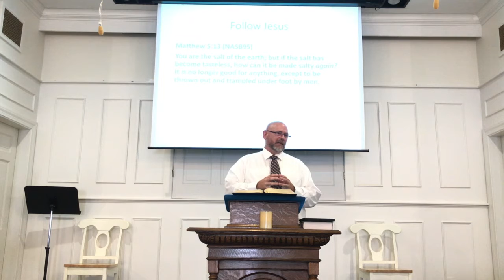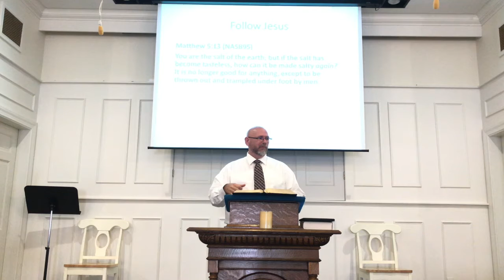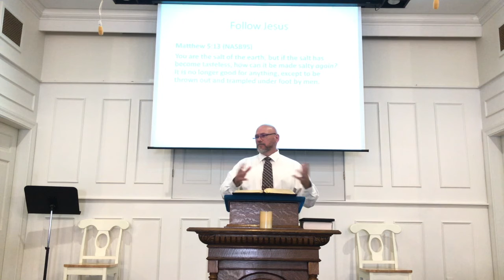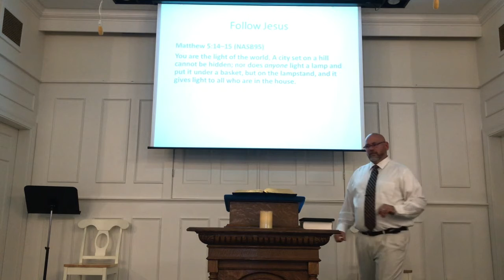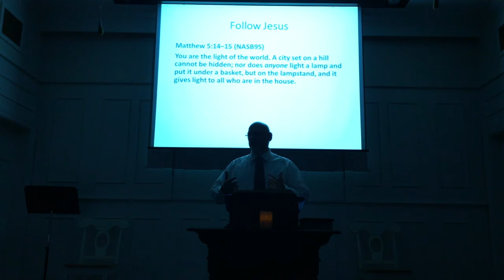Recorded Live August 2 2020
Lord willing, Communion this morning at 8:30 Am. Instructions at service.
If you livestream or watch recorded version participate with us where you are. Have suitable elements: bread, cracker, etc. and juice or water ready.
At 8:30 AM  we are meeting live in person & livestreaming beginning at 8:25 AM, at 11 AM we are online only.

Facebook Live at 8:30 AM

We are continuing our online ministry. Links are below.

Giving:
Thank you for those have continued to give online or through your bank.

The church calendar will always have the most up to date links for downloading or participating.

Reach out with comments or ideas. Stay in touch with friends and reach out to make new ones during this time.

Pastor John